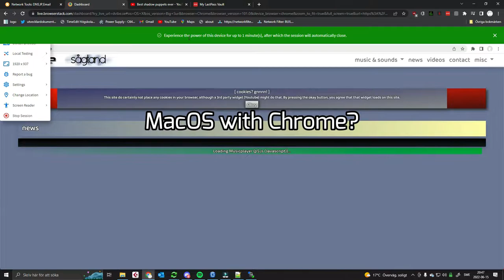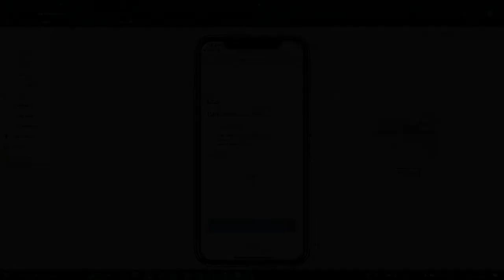Why Apple? ლ(ಠ益ಠლ) - Testing my webpage on various OS' via Browserstack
I've got a problem that my webpage won't load on iOS. It works on every other operating system I've tried.
I've come to the conclusion that it's when the Javascript music player loads that the poor iOS device don't want to live..
I can't understand why though.
Why can't Apple just follow standards?! ლ(ಠ益ಠლ)

In the meantime I'm trying to find what's wrong I've turned off the music player completely for iOS users. Sigh..

Sounds are made by me (and/or manipulated by me) and various artists on Freesound. All are CC0 except the bell sound (CC4) made by "InspectorJ". No edits made on that sample: